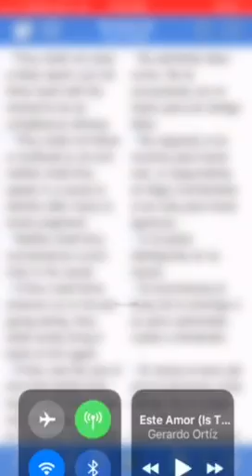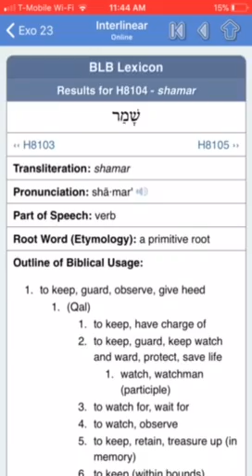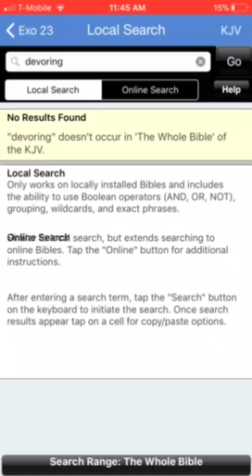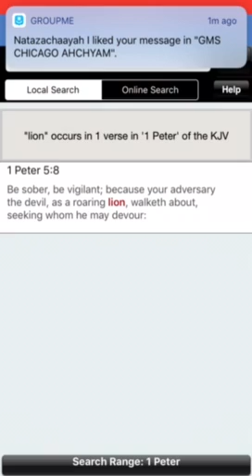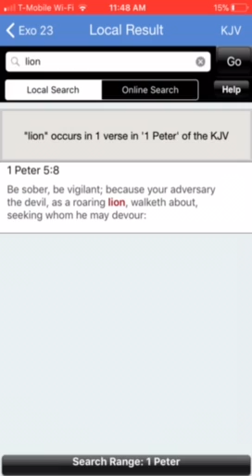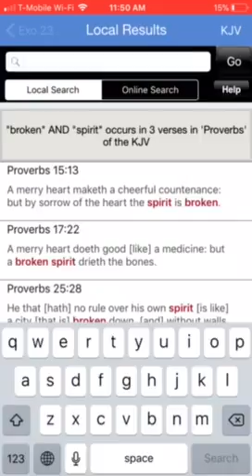Keep your watch be Circumspect